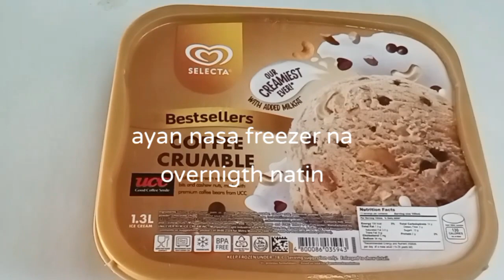HOMEMADE ICECREAM MY STYLE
pansariling gawa kasi may nagbigay ng avocado kaya gagawa ako ng ice cream ,combination of condense milk,all purpose cream and avocado,just mix it all together ,blended and put in freezer ,done may ice cream ka na#ruthysvlogs